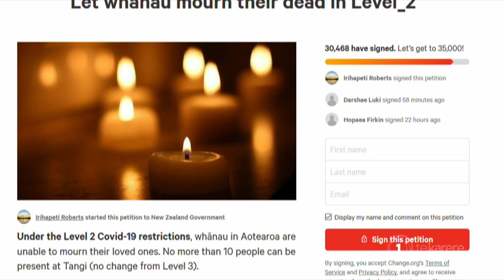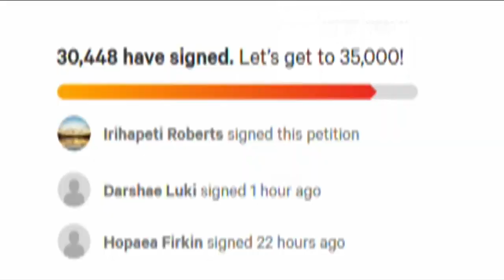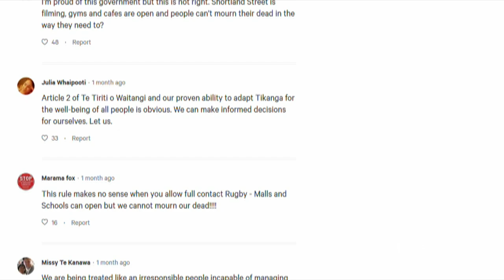Tangi petition: ‘Kāore rātou i te whakapono ki te Māori’ – Concerns remain despite level 1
A petition to allow more people to attend tangihanga during alert levels three and two that was signed by over 30,000 people was closed at midnight as the country moved into level 1, but petition organisers say their fight isn't over as they believe amendments to the Health Response Bill unfairly targets Māori.